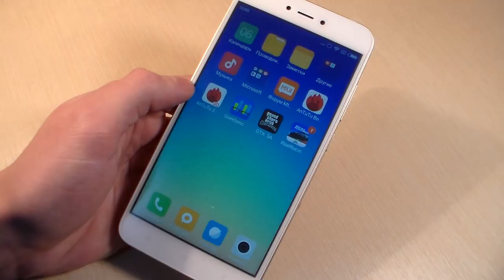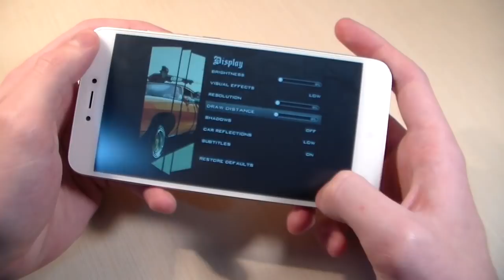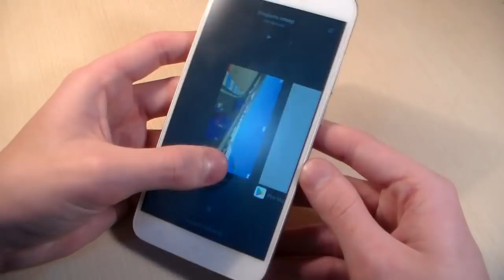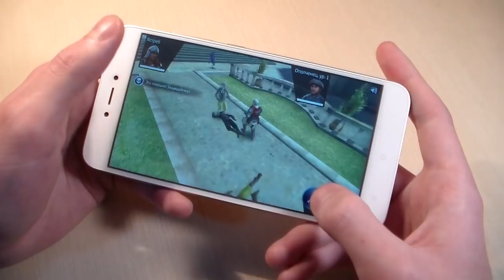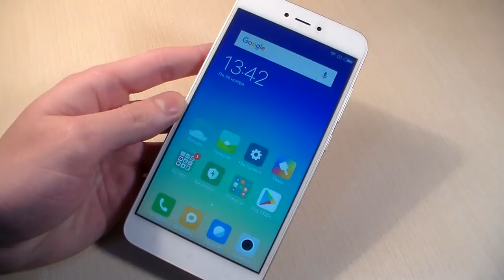Games Xiaomi Redmi Note 5A (GTA:SanAndreas, Assassin'sCreed:Identity, RealRacing3)